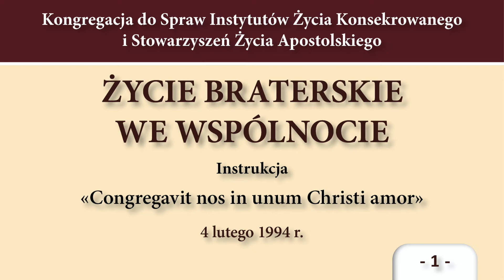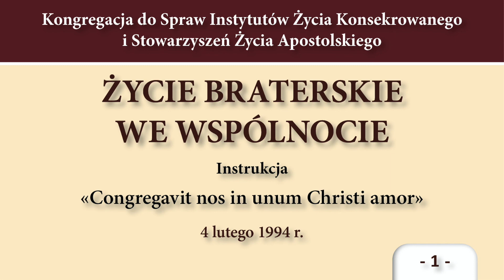#213 Życie braterskie we wspólnocie - n. 1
Kongregacja ds. Instytutów Życia konsekrowanego i Stowarzyszeń życia apostolskiego
Instrukcja

ŻYCIE BRATERSKIE WE WSPÓLNOCIE

Data publikacji instrukcji: 4 lutego 1994

Czyta: br. Paweł Teperski OFMCap

Spis treści

ŻYCIE BRATERSKIE WE WSPÓLNOCIE 1
«Congregavit nos in unum Christi amor» 1
WPROWADZENIE 3
„Congregavit nos in unum Christi amor” 3
Rozwój teologii 4
Rozwój prawa kanonicznego 6
Rozwój społeczny 7
Przemiany w życiu zakonnym 9
Cele dokumentu 10

Rozdział I 12
DAR KOMUNII I WSPÓLNOTY 12
Kościół jako komunia 12
Wspólnota zakonna jako wyraz kościelnej komunii 13
Rozdział II 16
WSPÓLNOTA ZAKONNA JAKO ŚRODOWISKO KSZTAŁTOWANIA WIĘZI BRATERSKICH 16
Duchowość i wspólna modlitwa 16
Wolność osobista i tworzenie więzi braterstwa 20
Wzajemna komunikacja jako warunek wspólnego wzrastania 24
Wspólnota zakonna i dojrzałość osoby ludzkiej 27
Tożsamość 27
Uczuciowość 28
Trudności 29
Od „ja” do „my” 30
Wspólnota, która stale się formuje 32
Wymiar wspólnotowy rad ewangelicznych 33
Charyzmat 35
Władza w służbie braterstwa 36
Braterstwo jako znak 39

Rozdział III 42
WSPÓLNOTA ZAKONNA MIEJSCEM I PODMIOTEM MISJI 42
Wspólnota zakonna i misja 42
W Kościele partykularnym 44
Parafia 46
Ruchy kościelne 46
Niektóre sytuacje szczególne 48
Życie w środowisku ludzi ubogich 48
Małe wspólnoty 49
Zakonnicy i zakonnice żyjący samotnie 51
Życie zakonne na terenach misyjnych 52
Reorganizacja dzieł 53
Zakonnicy w podeszłym wieku 54
Nowy typ relacji ze świeckimi 55